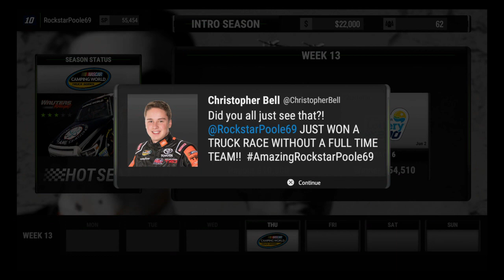NASCAR Heat 2 Career Mode Video #2: TRYING TO DO IT WITH FLAIR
Race number 2 of our fledging NASCAR career in Career Mode of NASCAR Heat 2

Full race distance in the Camping World Truck Series of the NC Eduaction Lottery 200 from Flair Country, Charlotte, North Carolina with the #5 truck of Korbin Forrester